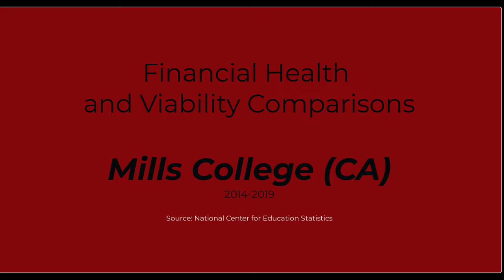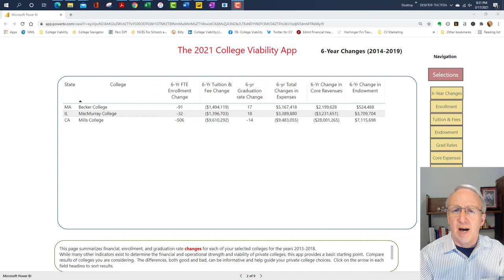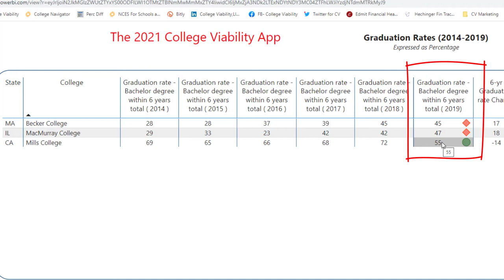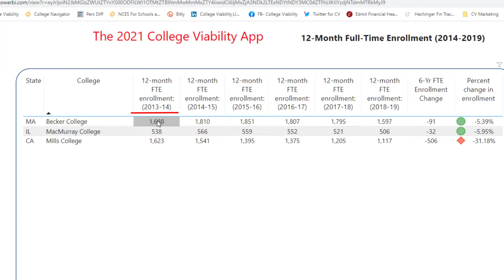Mills College Closing 2023 - Here are the reasons why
Mills College Closing 2023 provides yet another opportunity to see what patterns are emerging that can indicate a private college is at risk of not being financially viable.  The data from the National Center for Education Statistics provides us with traditionally reported data to make easier comparisons.

Private colleges still close in small numbers, but the impact of their closures on students, faculty, and staff and their communities is substantial.

Mills College is an all-women"s college.

2021 College Viability App:  Power BI

Here is the link to my free worksheet to calculate the costs of changing colleges.